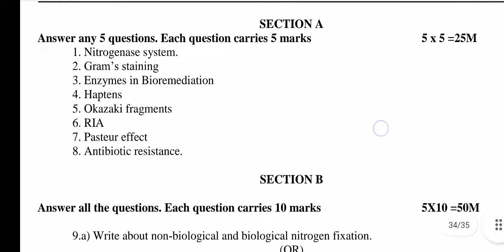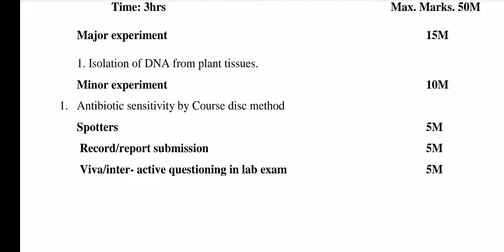AKNU B.SC BIOCHEMISTRY 4TH Semester MICRO BIOLOGY, IMMUNOLOGY & MOLECULAR BIOLOGY model Paper 2022